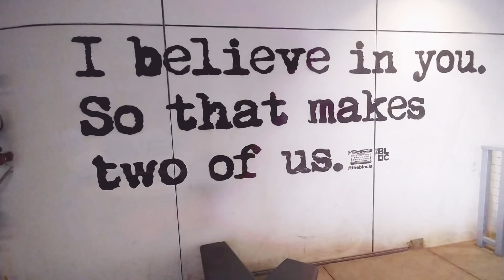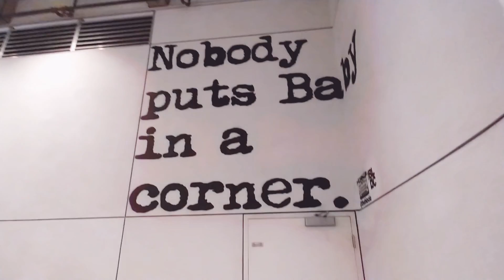its all an Illusion 👽 + *I'm caught in a Trap*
life Journey